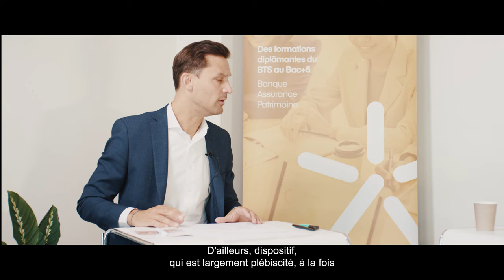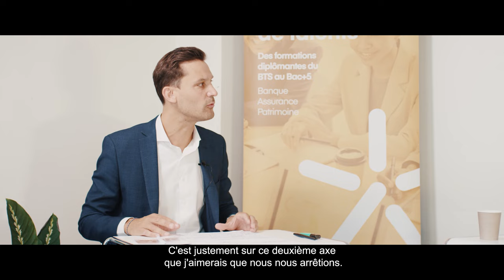Le métier de Conseiller en Gestion de Patrimoine avec Raymond Leban et Patrick Butteau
L'IFCV est un centre de formation en alternance basé à  📍Levallois (92), au seuil de Paris.
Depuis près de 30 ans, notre groupe accompagne les entreprises dans la recherche de leurs nouveaux talents et forme les alternants au seuil de leur carrière. 🎓 À l’écoute des attentes de nos publics, nous concevons pour eux des formations sur-mesure dans le domaine de la finance, du commerce et de la sécurité. 📚

Raymond Leban et Patrick Butteau, experts dans leur domaine, nous présentent le métier de Conseiller en Gestion de Patrimoine, un métier accessible avec la formation BAC+5 ECGPC (Expert Conseiller en Gestion de Patrimoine Certifié) proposé par l'IFCV Finance.

Si vous souhaitez en savoir plus sur la formation, c’est juste ici 👉🏼

Depuis plus de 30 ans, notre groupe accompagne les entreprises dans la recherche de leurs nouveaux talents et forme les alternants au seuil de leur carrière. 🎓 À l’écoute des attentes de nos publics, nous concevons pour eux des formations sur-mesure dans le domaine de la finance, du commerce et de la sécurité. 📚

REJOIGNEZ-NOUS
➡️ LinkedIn : IFCV - Formations en Alternance